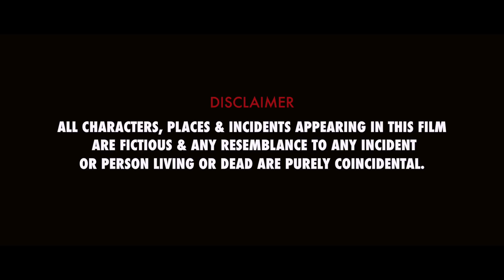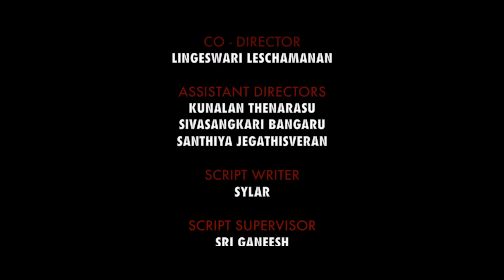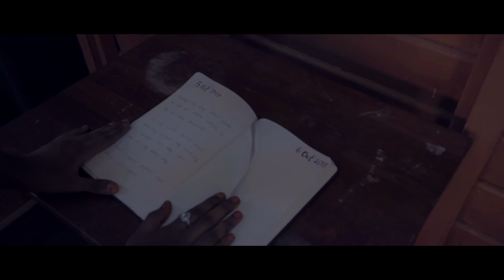The Keyhole - Official Short Film | A film by Sri Ganeesh and Team | 2017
An adoption from "CreepyPasta".
This short film entails a mystery that has been haunting a chalet which is situated deep inside one of the rainforests in Malaysia. When a regular traveller comes in to stay, he notices weird happenings around him, to add on, a mysterious man has given him nearly a heartache. Will he be capable enough to see beyond his emotions and illusions to solve the mystery?

Personal note: I, the director,on behalf of Blind Film Productions would like to announce a happy news that this project will be pursued into a web series of 10 episodes including the first one, if we are able to find potential producers for it. Thank you for all the love and support people.

Casts: Prakash Rao, Krithigah Nair, Vimal Raj, Jissimran Kaur, Rittika Kunasegaran

Produced by: Malaysian Indian Film And Television Workers Association(MIFTWA)

Executive Producers: Appu Raman, Viknies Pushpanathan, Vijayapriya Devadass

Line Producer: Eswari Naidu

Directed by: Sriganeesh Sukumaran

Co-directed by: Lingeswari Leschamanan

Direction Team: Kunalan Thenarasu, Sivasangkari Bangaru, Santhiya Jegathisvaren

Director of Photography: Nanthakumaran Rajavijayan

Visuals team: Thoolasha Rajah Tury, RK Arvin, RK Tharan

Drone Operator: Nazri Bin Azali

Editor and Colorist: Dineshwaran Bole Ar Seng

Assistant Editor: Lingeswari Leschamanan

Title Animation: Sylarz Productions

Sound Design and Background Score: William Sagayaraj

Dubbing Studio: Willie Boy Entertainment

Publicity Design: Anbarasan Muniandy

Production Coordinator: Shanmugam Annavy

Production Manager: Nithia Anbarasan

Production Assistant: Thanageswari Govindasamy

Location Manager: Manoj Pillai

Key Grip: Adam Raj

Make-Up Artist: Manjula Sangranarayana

Script Writer: Sylar

Script Supervisor: Sriganeesh Sukumaran